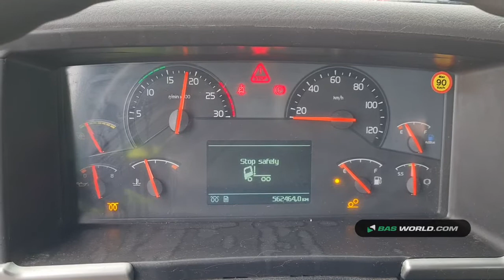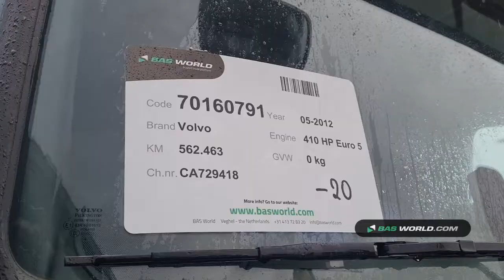70160791 Volvo FM